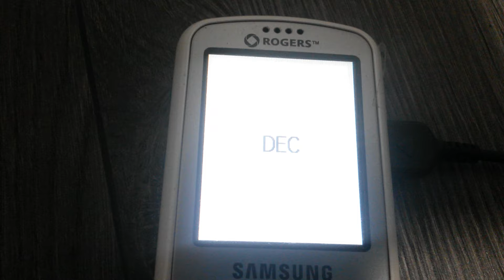Samsung Gravity 1 SGH-T459 on Rogers Startup and Shutdown.